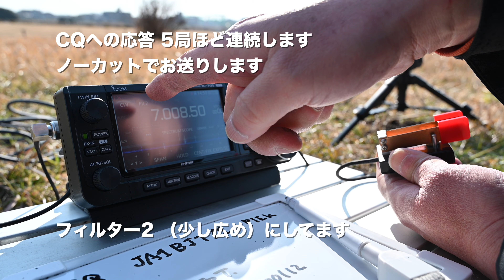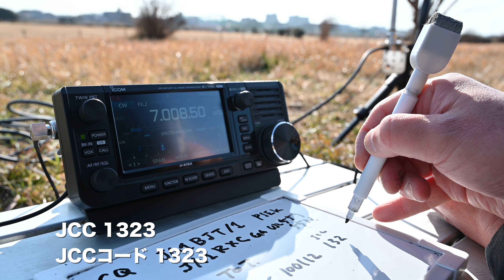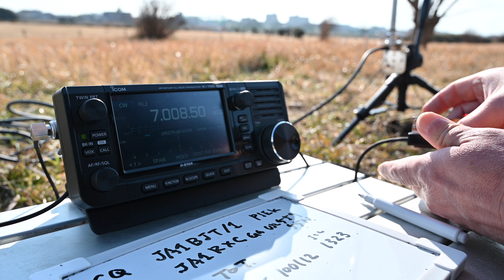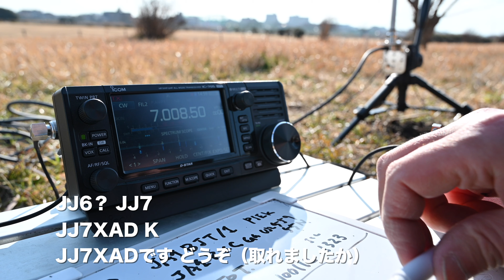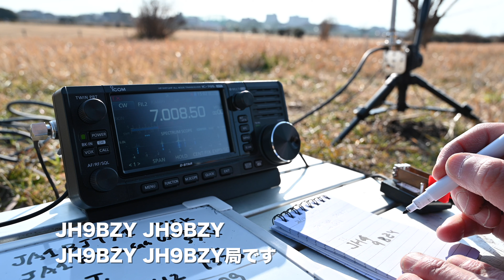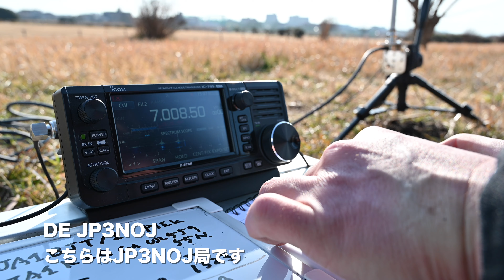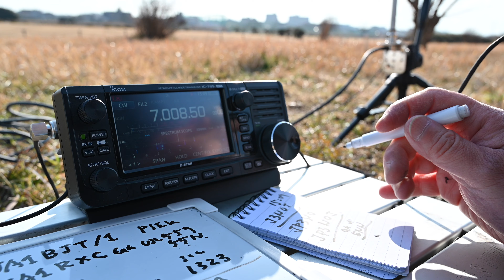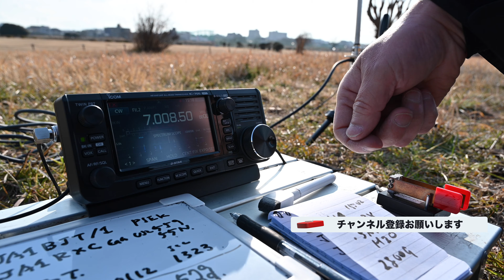CQ出したら5連続応答！ QSBに負けるな！ 5交信ノーカット 河川敷 プチ移動運用 初心者 CW 43日目 (その2) 16WPM 2022/02/15 アマチュア無線 VLOG 53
JA1BJT（4→3アマ）です。注）CW免許がおりてから43日目
2月15日 近所の河川敷 プチ移動運用
今回はRHM12設営の軽量化テストです。阪奈電子さんのケーブル、カウンターポイズ8ｍ+2ｍを使っての設営。三脚もカメラ用のがっしりしたものから、小型の脚だけに仕様変更。
だいぶ軽量化ができたようです。

SWRの方は、今回のセットで1.1以下ぐらいとなり、十分ではないかと思います。
設営場所、また設定方法でSWRは変わるのであくまでも参考値
IC-705本体の簡易SWR計測です。あらかじめご了承願います。

今回のプチ移動運用、元々の目的はアンテナの設定調整でした。
その後、せっかくなのでCW交信の練習

この動画ではCQを出してみたら、5連続で応答いただいてしまい
ひとつずつなんとかクリアしながら、徐々に慣れてきている？
単にヘロヘロになってきている？
そんな様子をノーカットでお送りします。

（今回の設定）
無線機 IC-705 （PD給電で出力最大10W仕様）
モバイルバッテリー Cheero Power Plus Premiium 5 20000mAh
アンテナ RHM12

出力 10W
文字スピード 16WPM
QTH 100112 東京都世田谷区
OP TOT

1局目　JA1RXC局　（Twitterでフォローさせていただいてます）
2局目　JJ7XAD局
3局目　JH9BZY局
4局目　JP3NOJ局
5局目　JF1DFA局

端から見たらわかりませんが、自分自身ではとても良い練習になったと思っています。
相変わらず、打鍵ミス、ミスコピーいろいろあると思います。
それでも少しずつやっていけば、きっとうまくなるはず。

たまたま今現在は自宅での無線活動に制約があり、たまに家の近所の河川敷でプチ移動運用と称して、短時間屋外での無線遊びが出来るだけです。実際のCW交信ができる時間が圧倒的に不足しています。
そういった背景があるため、多少無理して屋外で交信しています。
ご了承願います。

（その1）でアンテナ設定などを紹介しています
RHM12 設営軽量化 成功！ SWR 1.1 サクッと落ちた  河川敷 プチ移動運用 CQに応答途中でQSB 初心者 CW 43日目 16WPM 2022/02/15 アマチュア無線 VLOG 51

（その2）でCQに応答いただいたもの、QSBで交信ならず
QSB QSB CQ出したもの交信ならず 6エリア届かず  河川敷 プチ移動運用  初心者 CW 43日目 (その2)  16WPM 2022/02/15 アマチュア無線 VLOG 52

私自身はまだまだCW初心者です。
出来る範囲で出来ることを少しずつチャレンジしています。

Twitterで教えて貰った参考動画
【別冊アマチュア無線】アースを制する者はアンテナを制す！第一電波工業RHM12とカウンターポイズ調整編

（※）私もA1 CLUBの会員です。入会無料、年会費無料

CW免許おりて43日目です。
温かい目で見守っていただけると助かります。
事前の練習はそれなりにやっており、何も考えずに出て来ているわけではありません。

CWは3級の免許が取れてから無線局免許状の変更で、2022年1月4日におりたばかりです。
CWもHF帯も超絶初心者ですので、そのあたりご了承願います。
昨年2021年9月に再開局して、そこからCWの符合を覚えて聞き取り練習を始めました。
リグのエレキー使用で、パドルは20WPMまで左右とも打てますが、受信が確実ではないので15WPMで現在CW交信に出ています。CW略語、Q符合、まだうろ覚えなものが多いです。
599BKでの交信をはじめたところで、ラバースタンプはこれからチャレンジです。
遠くから温かい目で見守っていただけると助かります。

（以前の動画）

移動運用1回目の動画
SRI わかりません 初心者CW テンパって右往左往  IC-705 RHM12 寒空の河川敷  プチ移動運用 7MHz 2022/01/23 アマチュア無線 VLOG 30

同、2回目の動画
ゆっくり符合 10WPM交信 寒空の河川敷  プチ移動運用（その2） IC-705 RHM12 7MHz 2022/01/23 アマチュア無線 VLOG 31

同、3回目の動画
7MHz CQ出します！これが今の実力 CW 20日目 交信ノーカット2本 極寒！の河川敷  プチ移動運用（その3） IC-705 RHM12 2022/01/23 アマチュア無線 VLOG 32

以前の動画
A1 CLUB OAM 0エリアから入感せず 代わりに3エリアと交信 HMT参加局と IC-705 RHM12 河川敷  プチ移動運用 7MHz 2022/01/22 アマチュア無線 VLOG 29

72さよなら 高速QRP局のCQに応答 速度落として貰ってなんとか交信  初心者CW 14日目  15WPM 2022/01/17 アマチュア無線 VLOG 26

↓普段の動画、わりとCW関連が多いですが、免許がおりたばかりでCW練習中心のアマチュア無線活動にのめりこんでいる期間ということです。この先は移動運用が増えると思います。

アパマンで7MHzアンテナは都度仮設。ベランダに三脚でモービルホイップを立ててます。
使用アンテナ　第一電波工業 ダイヤモンドアンテナ HF-40CL
エレメント未調整で共振周波数は推定7.000MHz 付近

A1 CLUB OAM関連の動画
A1 CLUB OAM 初参加 初QSO成功！（続編） 応答3度目の正直 初心者CW 12日目  15WPM 2022/01/15 アマチュア無線 VLOG 23

A1 CLUB OAM 初参加 初QSOなるか？ QSBに沈む 初心者CW 12日目  15WPM 2022/01/15 アマチュア無線 VLOG 22

実際に交信している動画
7MHz CW初QSO 初心者CW 10日目 ノイズとQSB 聞き取り困難  なんとか交信成立？ 15WPM 2022/01/13 アマチュア無線 VLOG 21

初心者CW 7日目 埼玉コンテスト 599BKで挑戦  59910BK ボロボロでも応答  18WPM 2022/01/10 アマチュア無線 VLOG 19

初心者CW CQ HMT ハムってパーティへの応答 599BKすらおぼつかない現状  2022/01/08 アマチュア無線 VLOG 18

CW交信3回目！144MHz ご近所局CQに応答 599BK  JF1KQI局 2022/01/06 アマチュア無線 VLOG 14

以前の動画
初CW交信！ 年始に総通 初詣 免許皆伝 430MHz FMでつながった局長さんと 2022/01/04 アマチュア無線 VLOG 13

年始に総通 初詣 免許皆伝 変更後の無線局免許状 窓口受領  CWへの道が開けた 2022/01/04 アマチュア無線 VLOG 12

年末の審査状況のごたごたはVLOG 08と09をご覧下さい。

局免 変更申請（審査中）状況報告  年末年始アマチュア無線活動予定  2021/12/28 アマチュア無線 VLOG 08

続・局免 変更申請 年内窓口終了後 まさかの審査終了 状況報告    2021/12/29 アマチュア無線 VLOG 09

冒頭、音が録れていなかったところ、あとからアフレコで少し入れてありますが、ちょっと違和感があって申し訳ございません。
普段と違うことをするとミスはつきものですが、ご容赦くださいませ。

以前の動画

3級免許証が届いた話は、VLOG 02です。よかったらそちらもご覧下さい。

CW見習 打鍵練習10日目 試しに左手で打ってみるというのが、VLOG 04です。

使用音源
Parade written by しゃろう
10℃ written by しゃろう